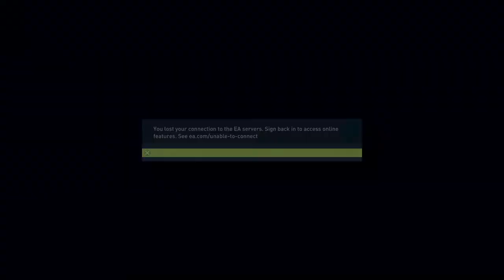FIFA 22 ULIMATE TEAMS 5 | Highly competitive